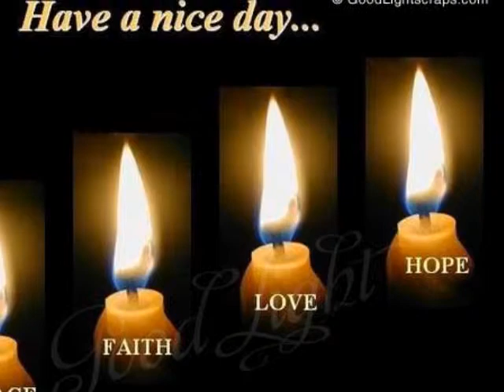CONSCIOUS SEARCH FOR TRUTH